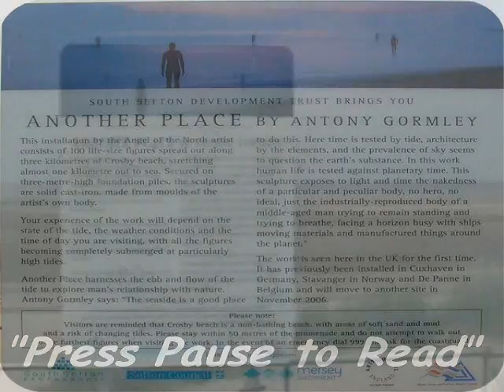Anthony Gormley Statues at Crosby Beach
Another day at Liverpools, Crosby beach. Another Place by Antony Gormley.

I cant do justice to some of the videos done on the subjects that I have covered but it is proof that I have been there and done that :o)
Its all a learning curve and the day that I remember to take ALL the equipment is the day that I may, produce some good video footage, but until then, well Im still learning! :o) Enjoy (o: